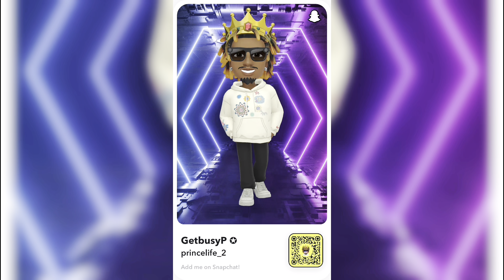Trap Karyoke night was LIT!!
These events be LIT everytime! Trap Karyoke was fun, cmt if I should vlog the next event !!